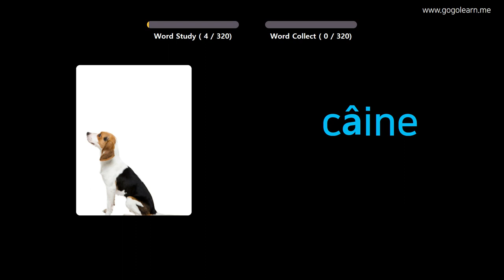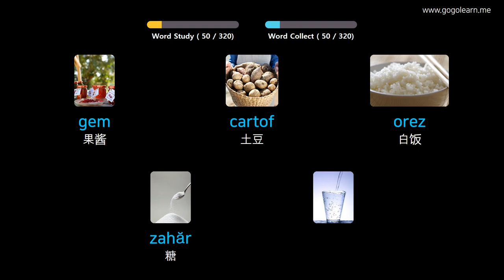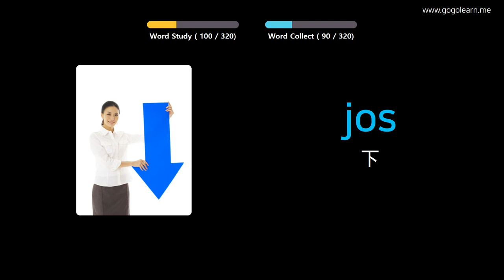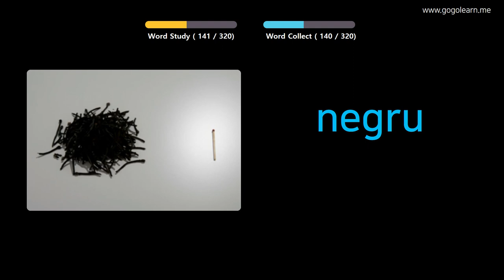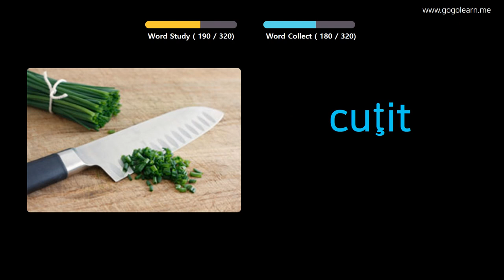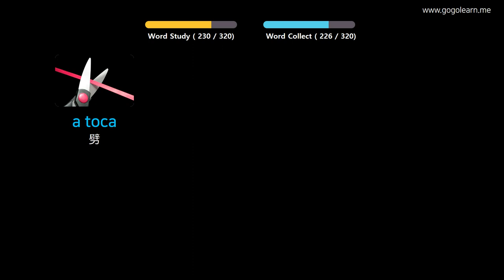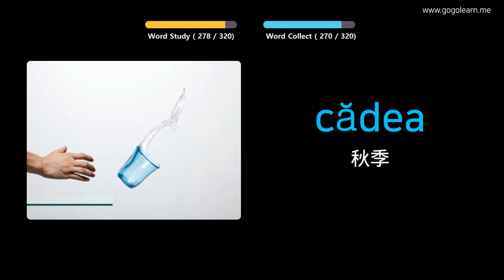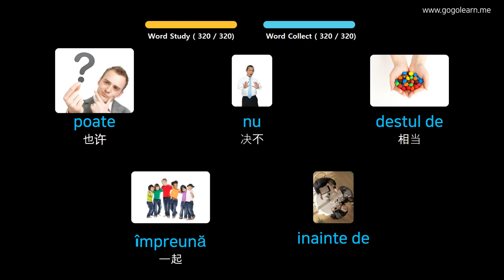通过图片学习罗马尼亚语|罗马尼亚语词汇开车时听 | Golearn